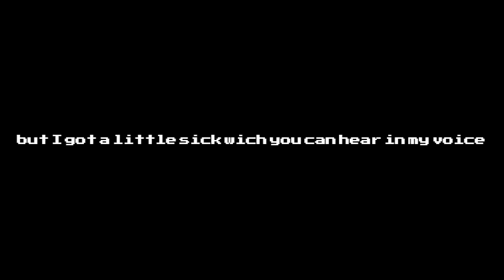Infos for little nightmares video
Sorry for the poor quality, but Clipchamp wouldn't let me save it when I selected 1048, then the loading bar always stuck at 0.9 percent
Well I hope you're happy and I keep my word
I think the next video will be another effect video but then comes the Little Nightmares video